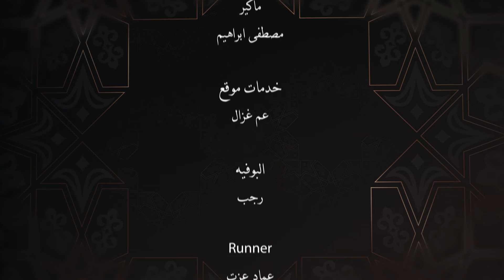برنامج الإمام_الطيب - الحلقة 22 رمضان 1445 هـ / 2024 م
إن الله سبحانه وتعالى هو "البر" بالخَلْق، الرحيم بهم، حتى وهو يبتليهم بالآلام والمكاره التي تُكفِّر عنهم سيئاتهم أو ترفع درجاتهم، فإنَّ ما يُعانيه عباده الصالحون من تسلط السفهاء والأعداء عليهم هو: رفعة للدرجات، وإمهال للظلمة، وعبرة لمن يعتبر..

Allah Almighty is “Kind” to creation, merciful to them, even as He afflicts them with pains and ‎hardships in expiation for their bad deeds or to raise their ranks in Paradise. What the righteous ‎servants suffer from, including the hegemony of the fools or enemies over them is meant to raise ‎their ranks, a respite for the unjust, and an example for the heedful.‎

The Imam Al-Tayeb Program - Episode 22
Ramadan 1445 AH / 2024 AD